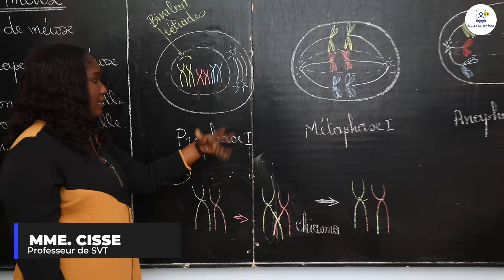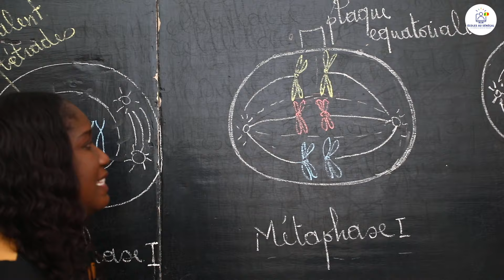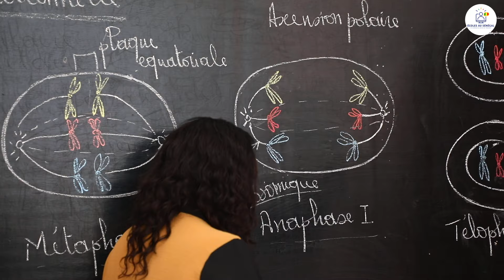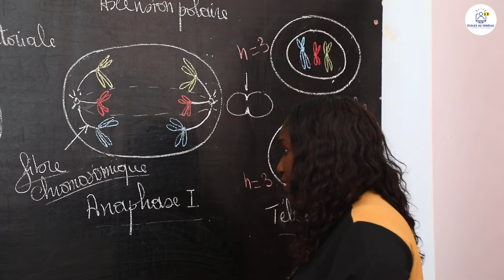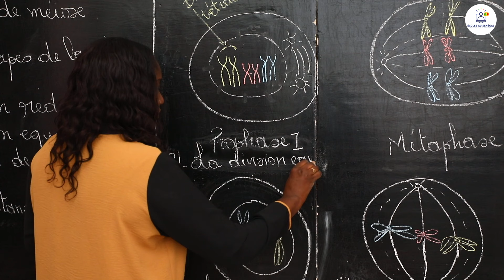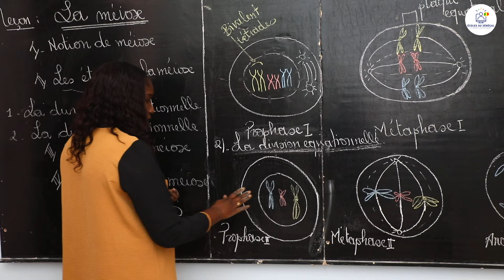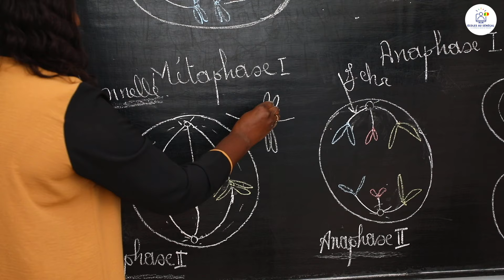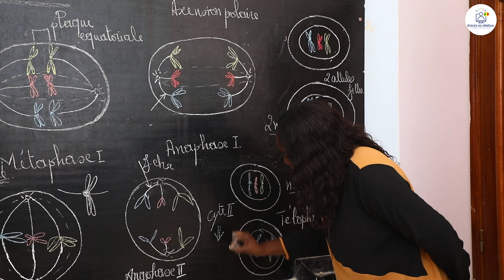Cours - Terminale L2 - SVT : La Méiose / Suite 1/ Mme Cissé